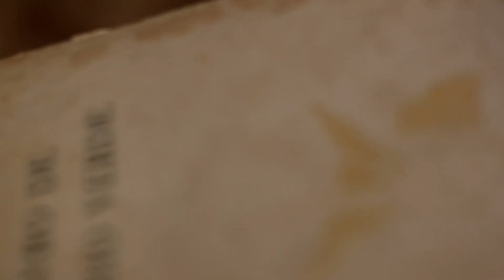Ah, Falemos da Brisa #22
Cláudia Novais e jc tinoco em diálogo com os poetas de sua eleição. Convidados: Helder Moura Pereira, George Sand, Rosa Alice Branco, José Régio, Carlos D'Oliveira, Carlos Queirós, Konstandinos Kaváfis, Rui Pires Cabral e Edgar Lee Masters.